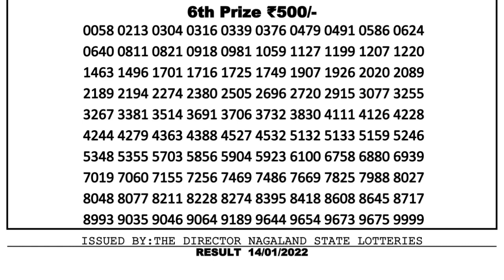Nagaland Lottery Sambad Result | Dear Lottery